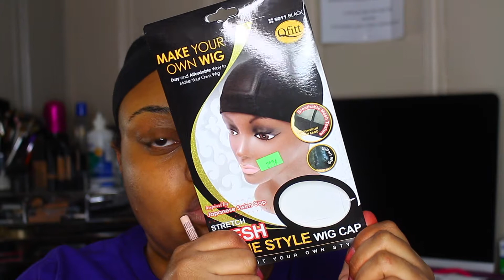How to Create a Custom Wig with Closure from Start to Finish using Kendra's Boutique Hair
Hello Beauty Queens! I am back with another video. This video will show from start to finish on how I create my custom wig unit from start to finish using my Kendra's Boutique hair. I forgot to mention in the video that I don't bleach my knots on my closures. I simply use foundation powder on my part to cut back on shedding. Remember to always love yourself and be yourself... MUAH!